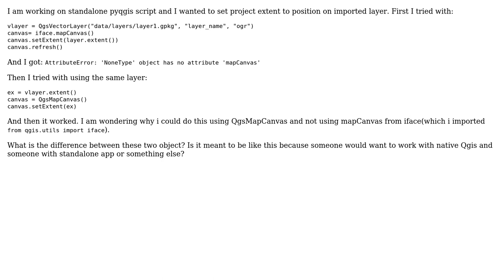GIS: Difference between iface.mapCanvas and QgsMapCanvas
With thanks & praise to God, and with thanks to the many people who have made this project possible! | Content (except music & images) licensed under CC BY-SA | Music | Images & others | With thanks to user German Carrillo user DrJacoby and the Stack Exchange Network Trademarks are property of their respective owners. You are responsible for your own actions.